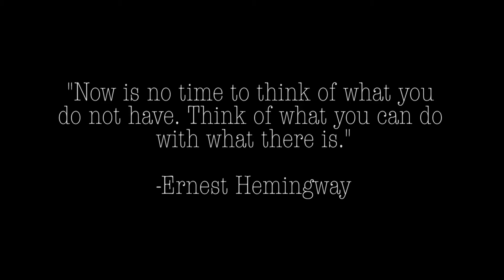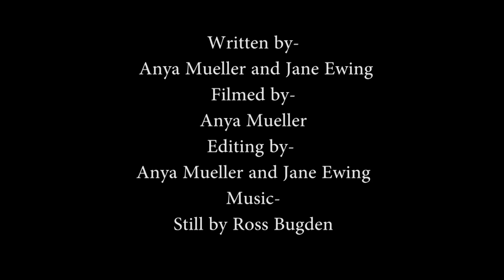Writers Block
GFP 2018
Bellingham High School
Team: 12 Red Balloons
Anya Muller
Jane Eqing
Davin Davis